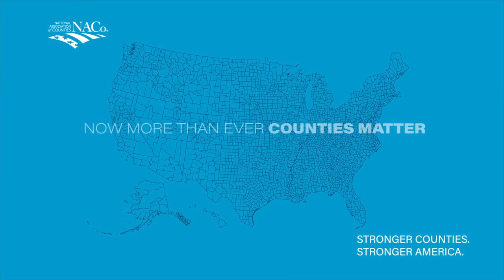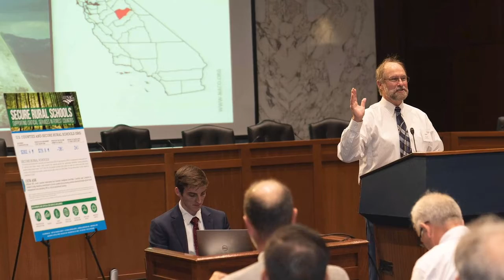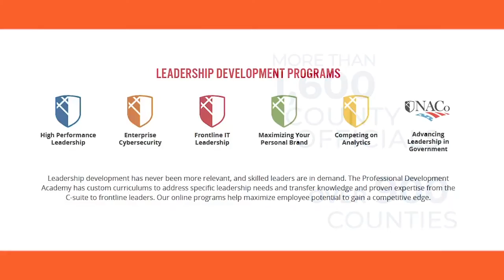2020 NACo Annual Report